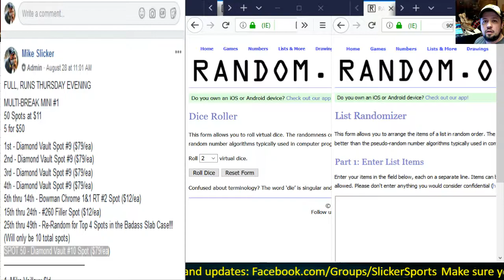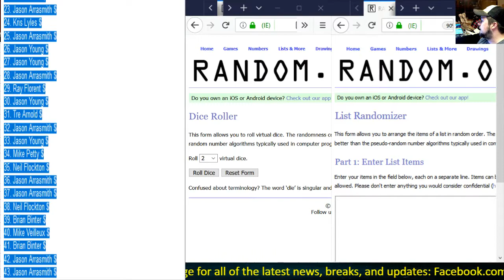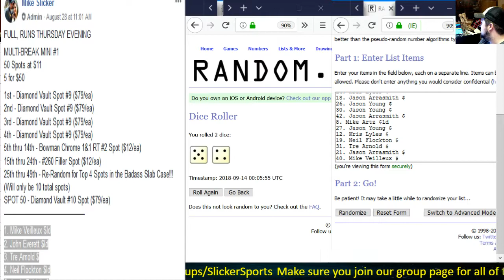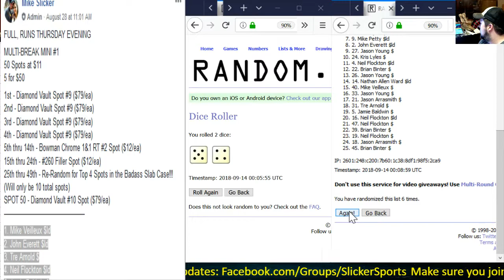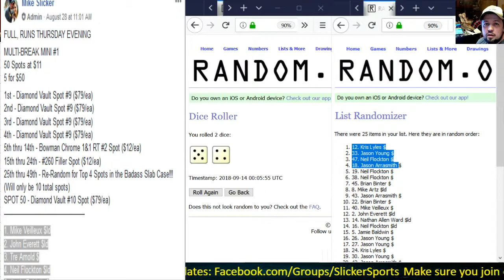MULTI-BREAK MINI #1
SlickerSports.com